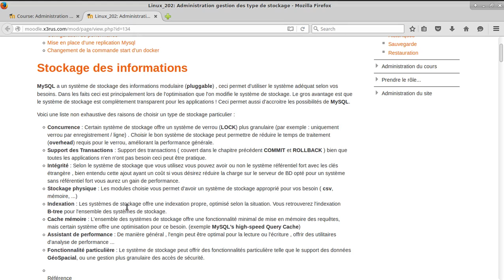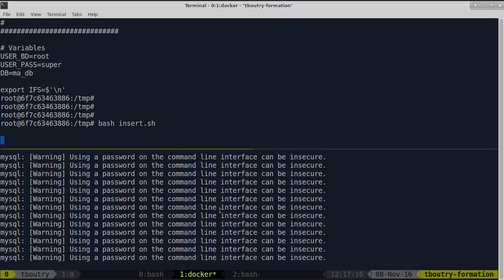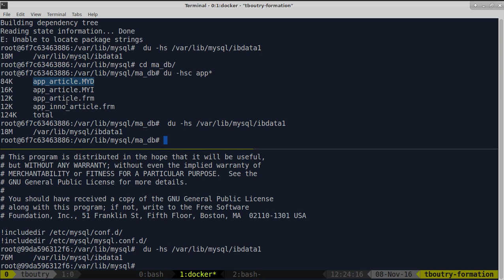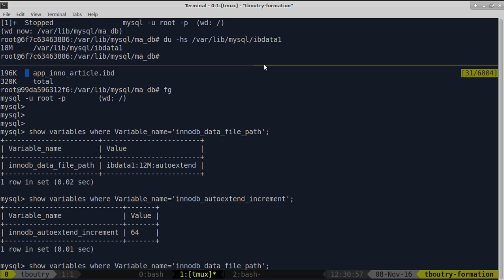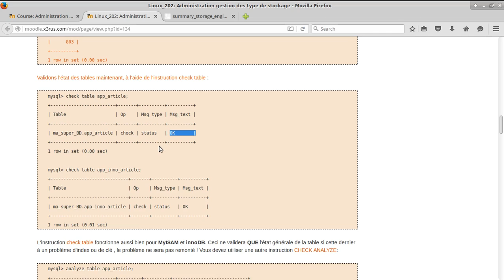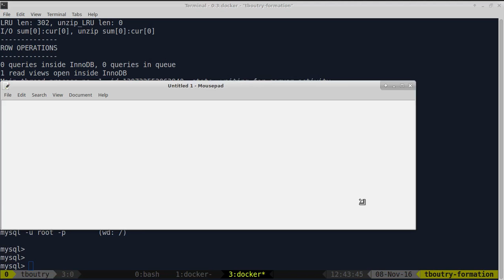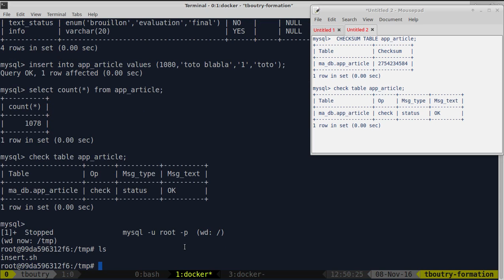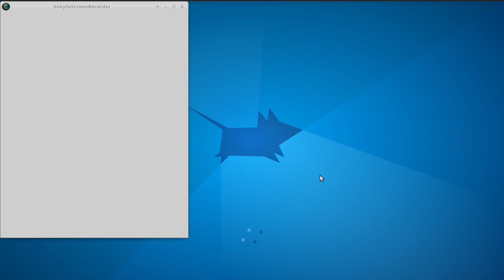Linux 202 ( Cours 35 - Mysql - structure fichier, Crash / recovery )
Contenu du cours :
* Structure de fichier MyISAM et InnoDB (tablespace)
* Explication de l'utilisation espace disque
* Crash d'une table MyISAM